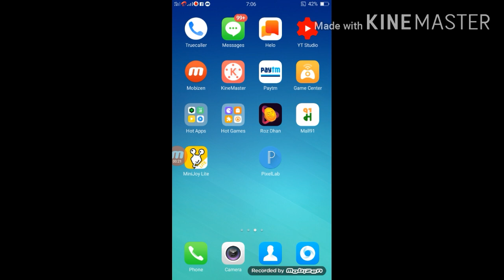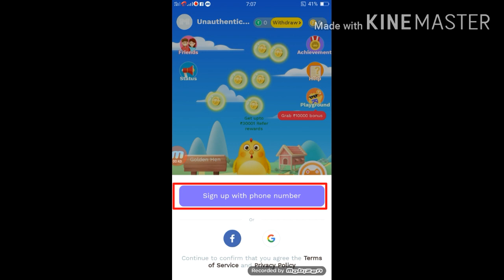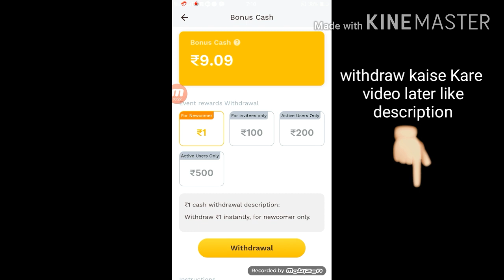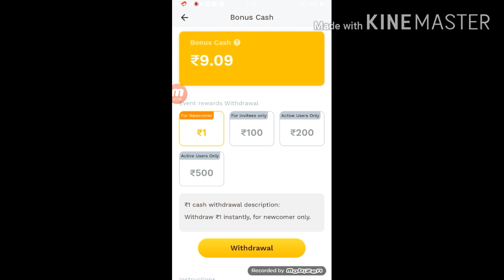Mini joy lite app me account kaise banaye | how to create mini joy lite app | mini joy app register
Hi
 Dosto Maine is video me mini joy lite app me account kaise banaye | aur mini joy lite app register kaise Karna hai eis ke sabi jankare banaye hai
  Aur mini joy lite app register karne ke bad aap 9 ₹ free milte hai aur aap eis se fast time 1₹ withdraw kar sakate hai.

इस गेम में वित्तीय जोखिम शामिल हैं , इस की लत सकती है
कृपया जिम्मेदार से और अपने जोखीम पर खेले |